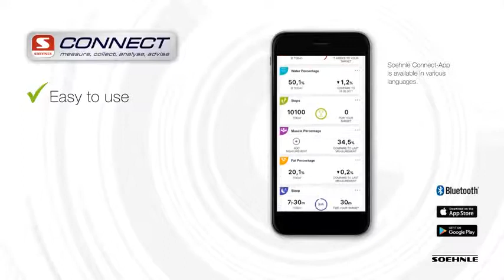Soehnle Fit Connect 100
Trener fitness Soehnle Fit Connect 100 wspomaga twoje wysiłki i wykorzystuje alarm wibracyjny, aby przypomnieć Ci cele, które sam sobie wyznaczyłeś. Oprócz liczby wykonanych kroków, przebytej odległości i spalonych kalorii, atrakcyjna, sportowa bransoleta fitness pokazuje również ogólny czas trwania Twojej aktywności. Ponadto pomaga zoptymalizować nawyki snu, rejestrując nie tylko czas snu, ale także wszystkie fazy snu. A rano cichy alarm wibracyjny zapewnia delikatną pobudkę. Dane są przesyłane przez Bluetooth® do aplikacji Soehnle Connect.